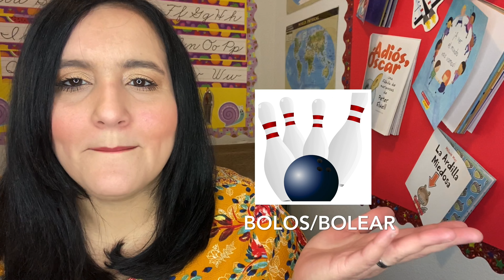LEISURE AND SPORTS IN SPANISH/LEARN SPANISH/SPANISH 1/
This lesson will teach you how to pronounce and write in Spanish leisure activities and sports. Learn Spanish the easy way. Appropriate for all ages. ¡Diviértete con la Maestra/Teacher her!